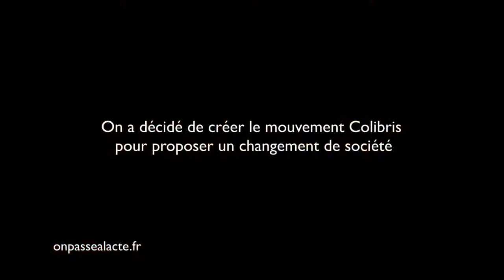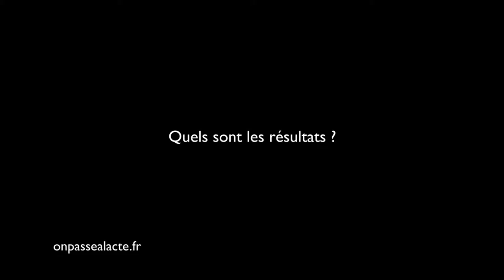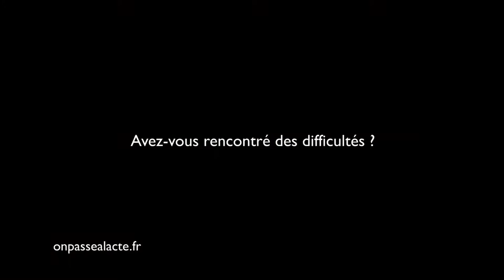Cyril Dion, co-fondateur du mouvement des Colibris (version courte)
Cyril était insatisfait de l'évolution du monde : "J'avais envie qu'une nouvelle société émerge parce que je voyais que celle-là ne fonctionnait pas."
Pour faire sa part, il a décidé de faciliter l'émergence d'une nouvelle société en co-créant l'ONG "Colibris".
L'idée : faire connaître de nouveaux possibles, rassembler les acteurs et transmettre.

Pour ça, l'organisation œuvre tous azimuts : publication de livres, réalisation de films, création de magazines, organisation de conférences et de concertations citoyennes (forum ouvert), création d'annuaires de projets et d'acteurs, formations... Tout autant d'outils pour faciliter le changement !
Résultats :
    4 millions et demi de personnes touchées
    Des forums-ouverts partout en France
    240 plans d'action (propositions d'actions concrètes) élaborés par les citoyens
    Création d'un programme politique alternatif
Son engagement a permis à Cyril de vivre en accord avec ses valeurs et de mener une vie cohérente : "J'ai toujours eu envie de faire des choses qui ont vraiment du sens pour moi, qui apportent quelque chose aux autres". Que demander de plus ?